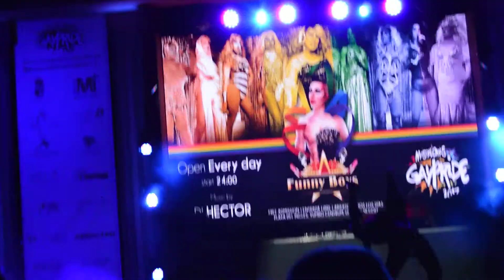FUNNY BOYS, GAY PRIDE MASPALOMAS 2017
Funny Boys
Gala por ellas
Gay Pride Maspalomas 2017
Centro Comercial Yumbo, Playa del Inglés
Gran Canaria